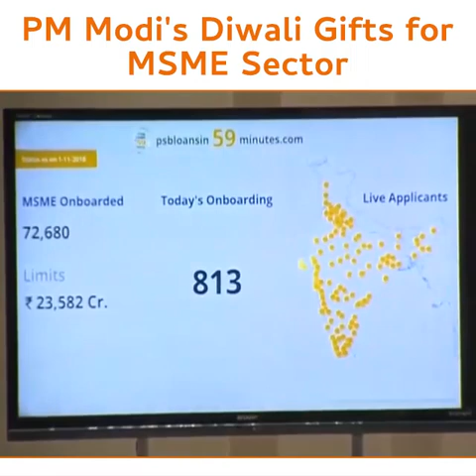जितनी देर में आप घर से ऑफिस पहुंचते हैं, उतनी देर में एक करोड़ का लोन मिल जाएगा।